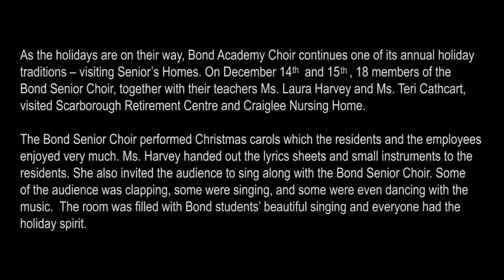20151215 Bond Senior Choir Performed for Senior’s Homes